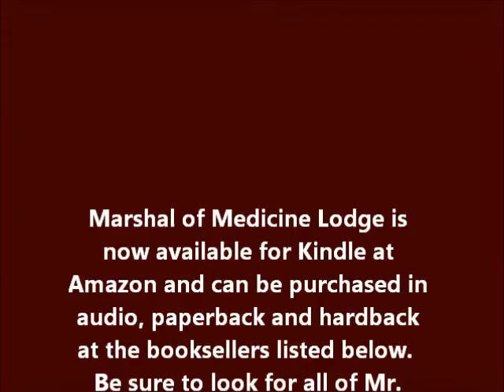Marshal of Medicine Lodge Track 14